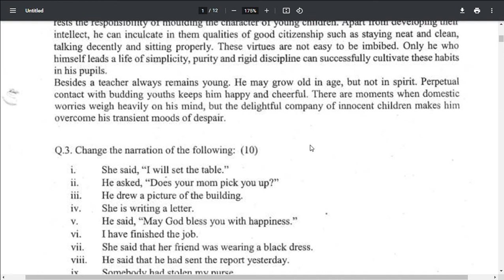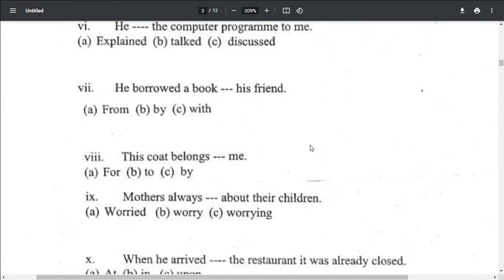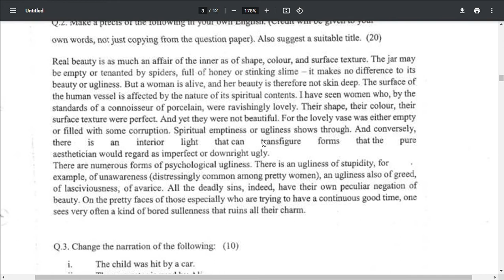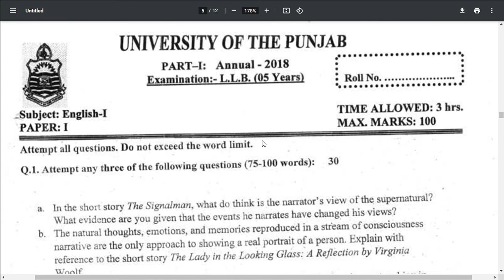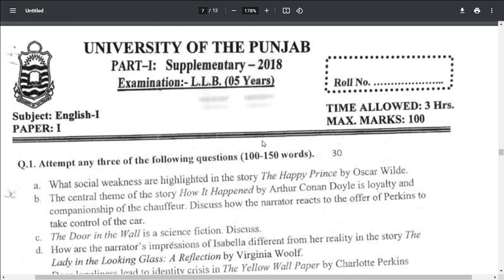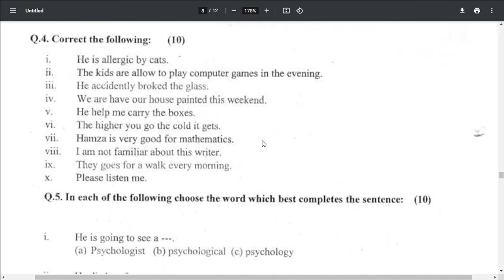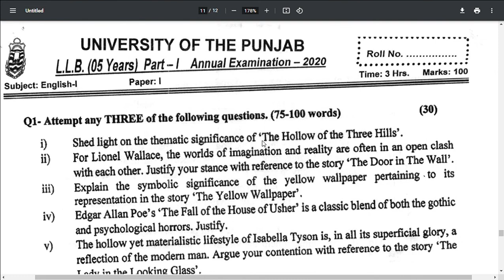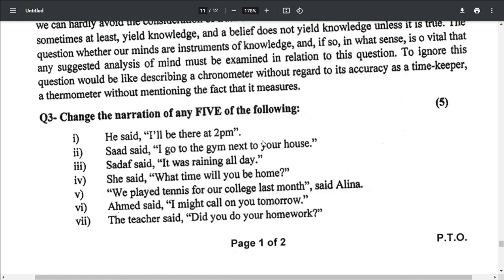LLB Part 1 English Language Past Papers | Punjab University